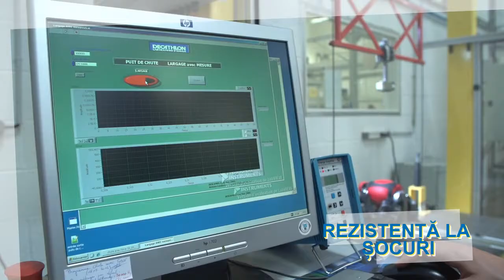Mănuși de Box FKT 180 | Decathlon